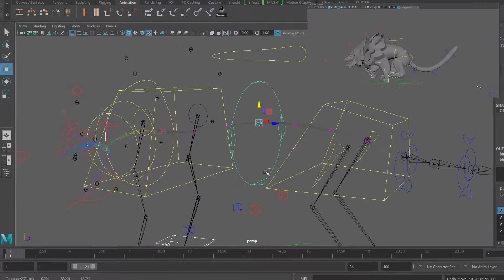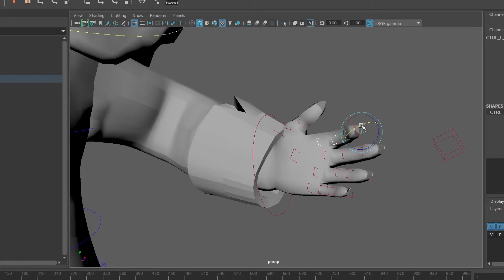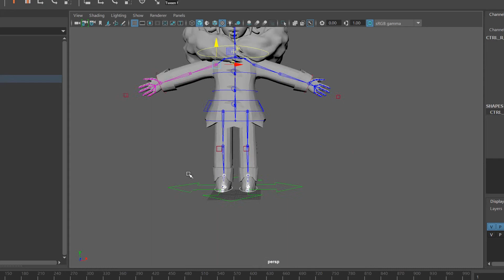3D Character Generalist Showreel 2018 | Sam Fedrizzi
Rigging Showreel 2018 | Sam Fedrizzi